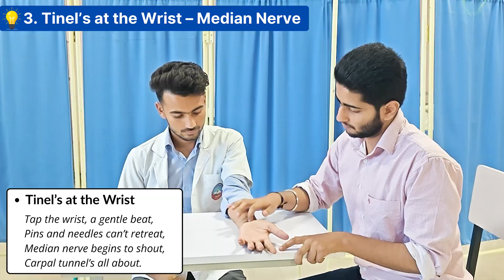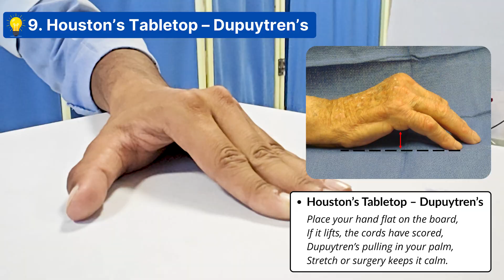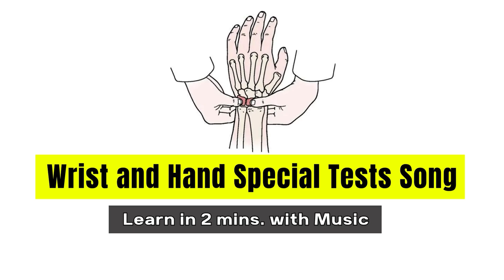Wrist & Hand Special Tests Song | Learn Physiotherapy the Fun Way!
In this fun and easy-to-remember video, we bring you all the Wrist and Hand Special Tests in a unique musical format!
From Finkelstein’s Test to Phalen’s, Tinel’s - learn how to perform, interpret, and remember each test effortlessly — all set to rhythm and music! 🎶

This creative learning approach will help physiotherapy students and clinicians quickly recall important clinical tests during assessments and exams.

💪 What’s Covered:
✅ Common wrist and hand special tests
✅ Clinical relevance of each test
✅ Musical cues to remember key steps
✅ Perfect for quick revision & fun learning

🎓 Ideal For:
– Physiotherapy Students
– Interns & Clinicians
– Teachers looking for innovative teaching tools

👇 Watch till the end and test your memory with rhythm!